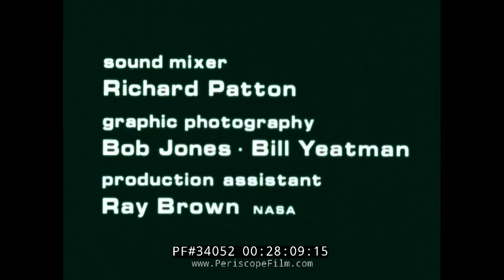HISTORIC NASA FILM APOLLO 11 "THE EAGLE HAS LANDED" 34052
This historic NASA film, "The Eagle Has Landed", profiles the Apollo 11 mission to the moon.  Apollo 11 was the spaceflight that landed the first humans on the Moon, Americans Neil Armstrong and Buzz Aldrin, on July 20, 1969, at 20:18 UTC. Armstrong became the first to step onto the lunar surface six hours later on July 21 at 02:56 UTC. Armstrong spent about two and a half hours outside the spacecraft, Aldrin slightly less, and together they collected 47.5 pounds (21.5 kg) of lunar material for return to Earth. The third member of the mission, Michael Collins, piloted the command spacecraft alone in lunar orbit until Armstrong and Aldrin returned to it just under a day later for the trip back to Earth.

Launched by a Saturn V rocket from Kennedy Space Center in Merritt Island, Florida, on July 16, Apollo 11 was the fifth manned mission of NASA's Apollo program. The Apollo spacecraft had three parts: a Command Module (CM) with a cabin for the three astronauts, and the only part that landed back on Earth; a Service Module (SM), which supported the Command Module with propulsion, electrical power, oxygen, and water; and a Lunar Module (LM) for landing on the Moon. After being sent toward the Moon by the Saturn V's upper stage, the astronauts separated the spacecraft from it and traveled for three days until they entered into lunar orbit. Armstrong and Aldrin then moved into the Lunar Module and landed in the Sea of Tranquility. They stayed a total of about 21 1⁄2 hours on the lunar surface. After lifting off in the upper part of the Lunar Module and rejoining Collins in the Command Module, they returned to Earth and landed in the Pacific Ocean on July 24.

Broadcast on live TV to a world-wide audience, Armstrong stepped onto the lunar surface and described the event as "one small step for [a] man, one giant leap for mankind." Apollo 11 effectively ended the Space Race and fulfilled a national goal proposed in 1961 by the U.S. President John F. Kennedy in a speech before the U.S. Congress: "before this decade is out, of landing a man on the Moon and returning him safely to the Earth."